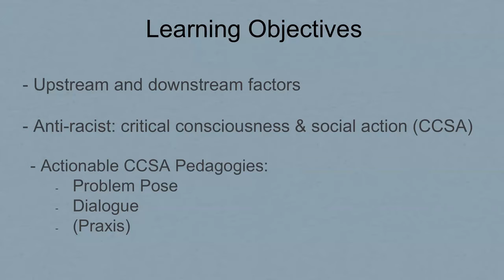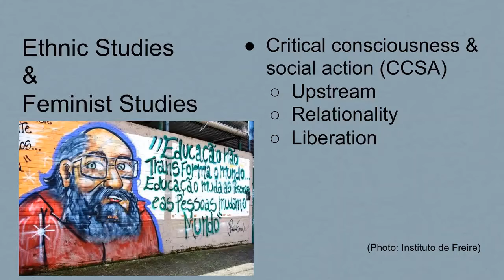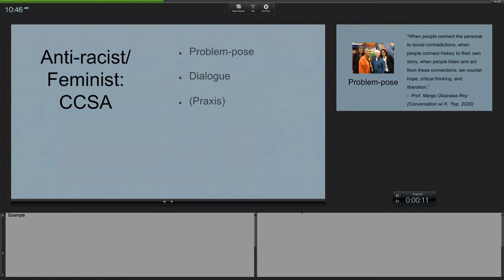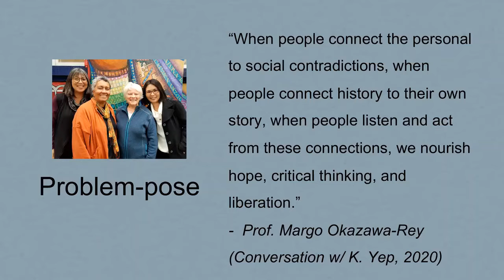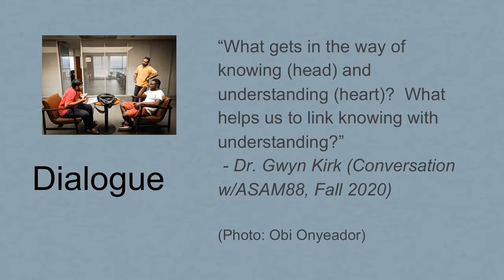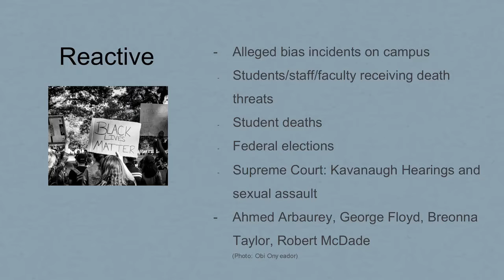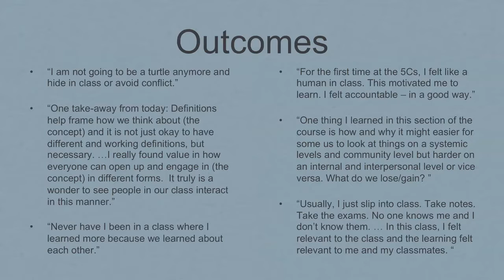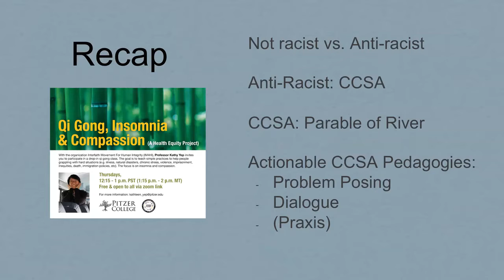Anti-racist Pedagogy Workshop: Dr. Kathy Yep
Moving From the Downstream to the Upstream: Actionable Pedagogies From an Ethnic Studies and Feminist Studies Perspective